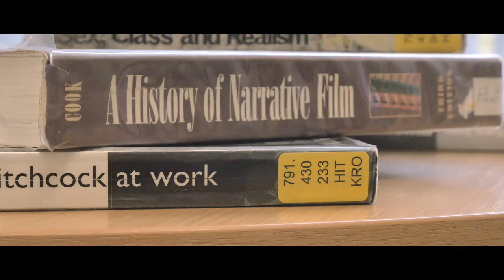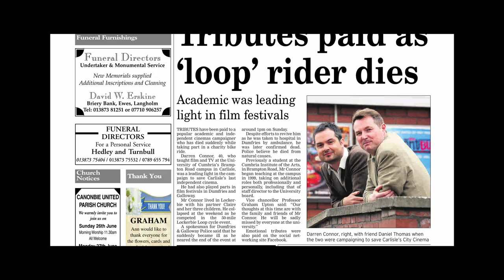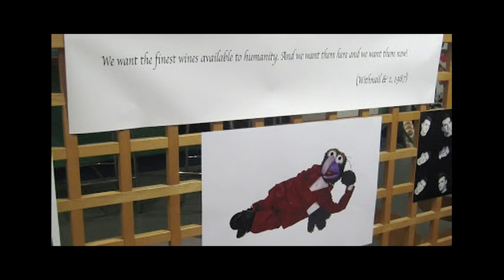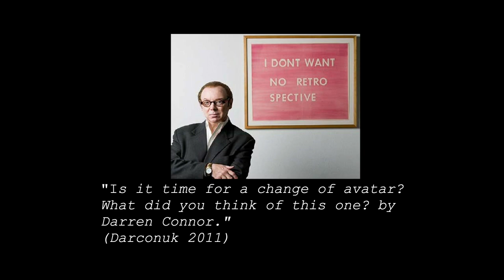A Charming Man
A short film about a charismatic and much loved Flim Lecturer from Carlisle who died suddenly in 2011.